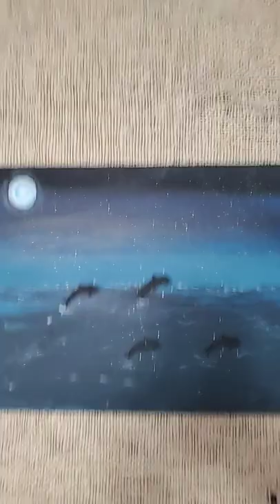night ocean with Dolphins. eat do you think